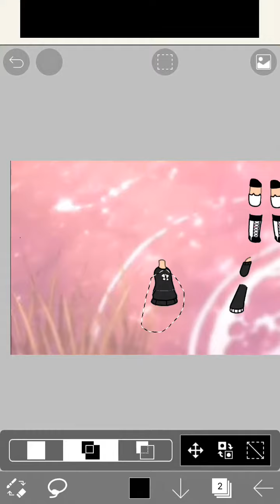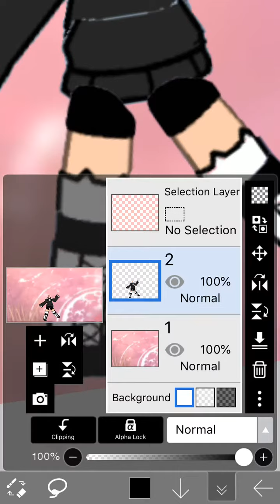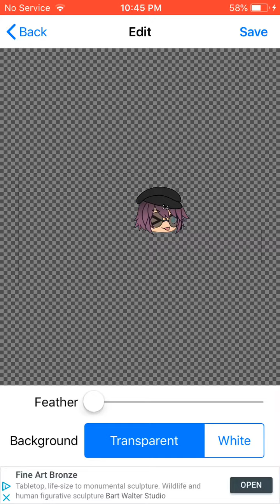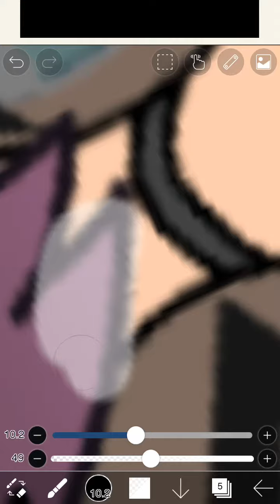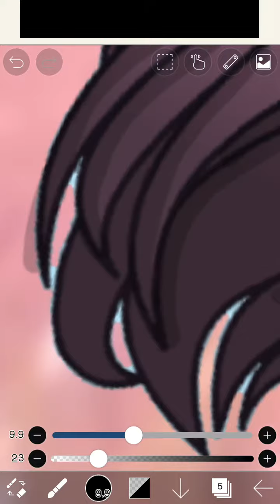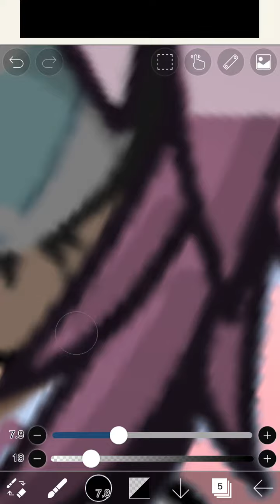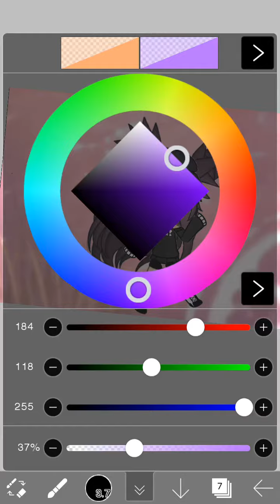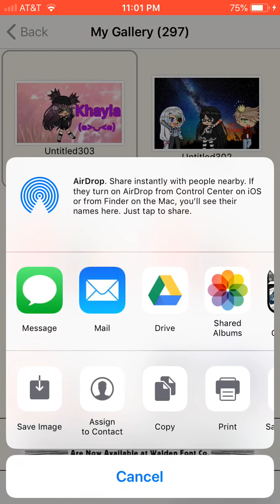For MeeKhaylaYT Playz